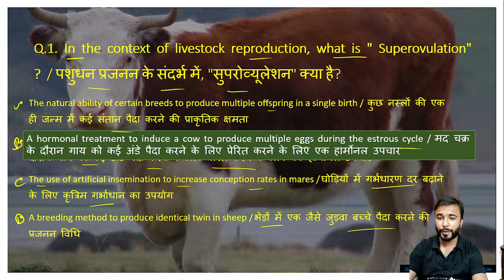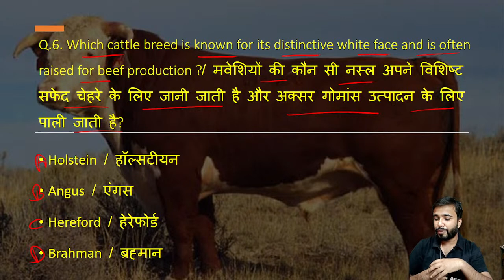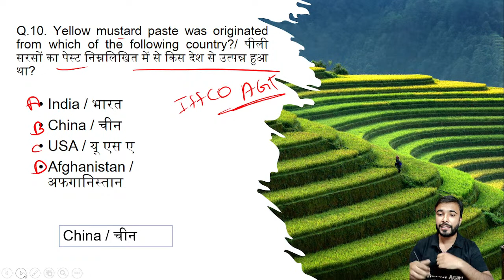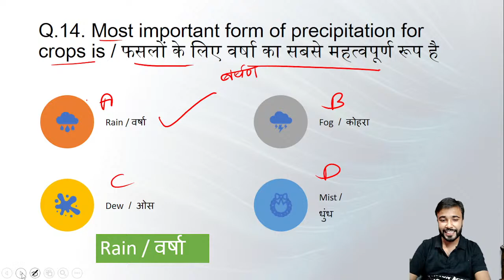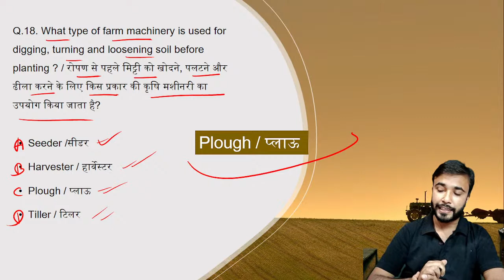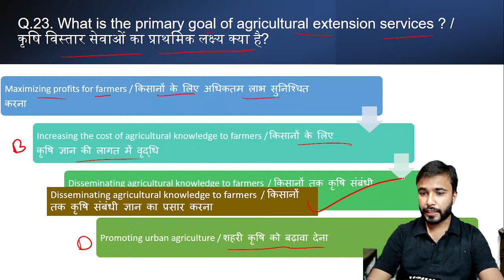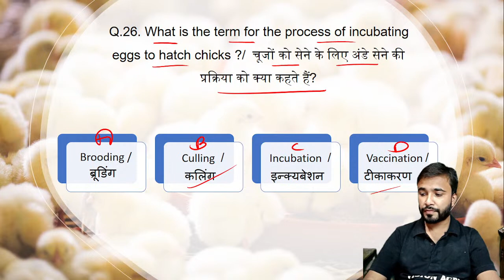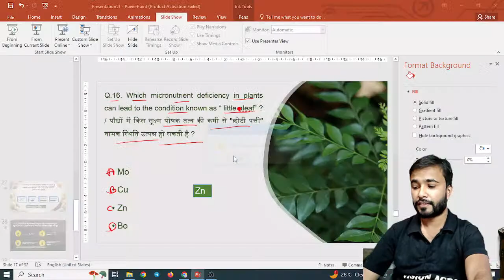AGRICULTURE VERY IMPORTANT MCQ CLASS - 1 II UPSSSC AG TA II UPPSC DHO / STA II NSC II IBPS –AFO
IBPS AFO
Lecture by :- sanjeev prajapati (IBPS _AFO Qualified)
UPSSSC AG TA TEST SERIES STARTED AT JUST Rs.